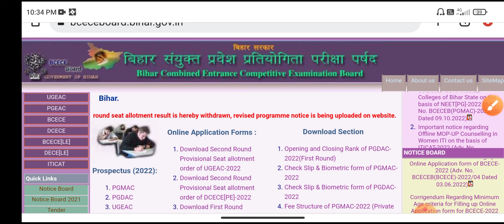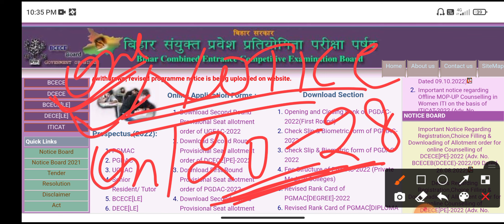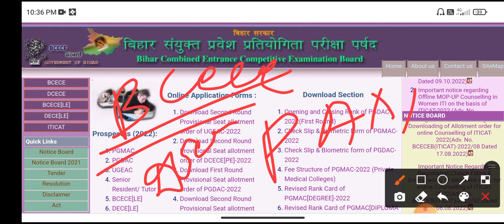Bihar Polytechnic Mop Up Round 2022 || Bihar polytechnic mop up counselling kab hoga